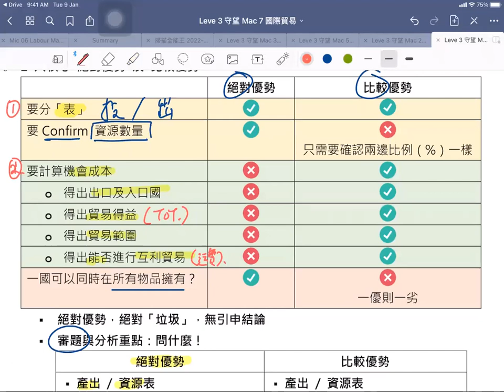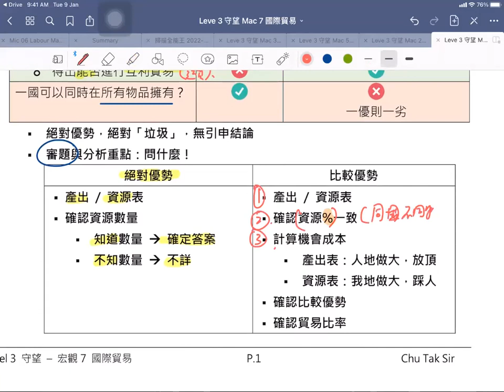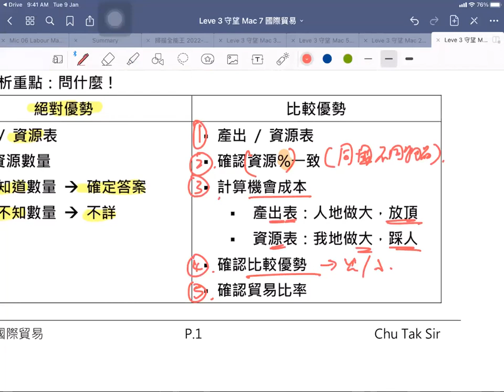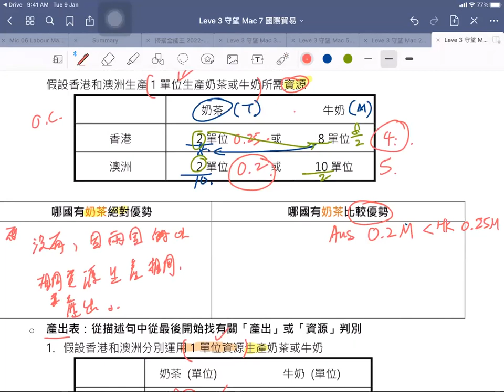DSE Econ Level 3 守望者衝刺｜宏觀07 國際貿易 比較優勢的計算｜速刷概念與答題